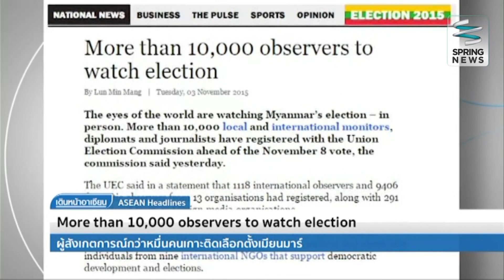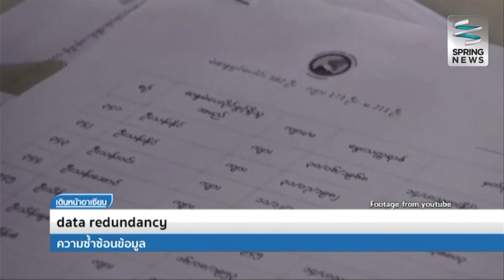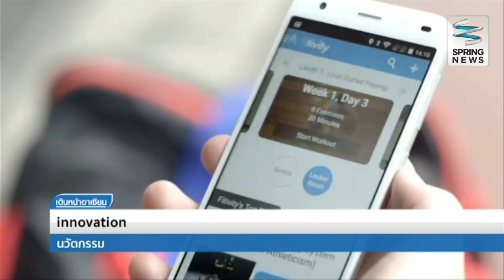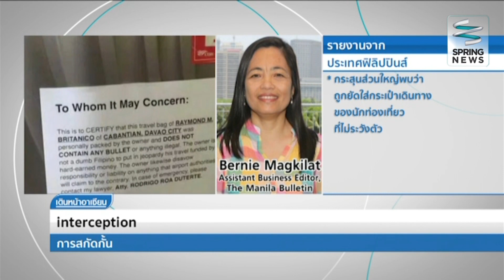เดินหน้าอาเซียน 3/11/58 : ผู้สังเกตการณ์กว่าหมื่นคนเกาะติดเลือกตั้งเมียนมาร์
รายการเดินหน้าอาเซียน ประจำวันอังคารที่ 3 พฤศจิกายน 2558

ASEAN Headlines : ผู้สังเกตการณ์กว่าหมื่นคนเกาะติดเลือกตั้งเมียนมาร์

ASEAN Direct : สดสายตรงไปยังประเทศฟิลิปปินส์ รายงานข่าวจาก คุณ Bernie Magkilat (Assistant Business Editor, The Manila Bulletin) นักท่องเที่ยวที่สนามบินฟิลิปปินส์หวั่นเจ้าหน้าที่ยัดกระสุนใส่กระเป๋า

ติดตามรายการ "เดินหน้าอาเซียน" ประจำทุกวัน จ-ศ เวลา 23.05 น.